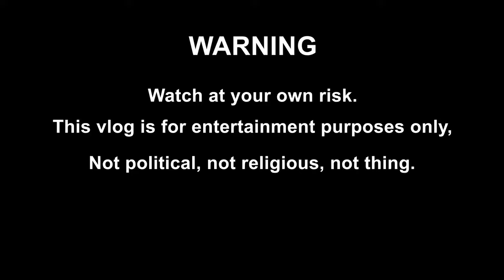Grocery with Idol By Alex Gonzaga 1/macdomengtv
alex gonzaga